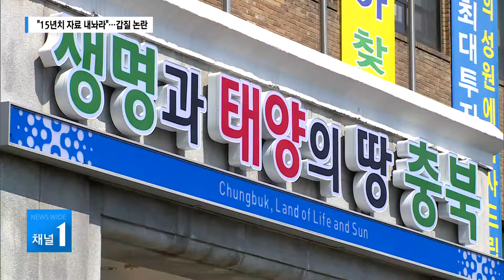"15년치 자료 내놔라"...'갑질' 국감 자료 요구 논란/충북 현대HCN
해마다 진행되는 국정감사,

충북도를 비롯한 피감기관의
고충 가운데 하나는
다양하게 쏟아지는 자료 제출 요굽니다.

하지만 '갑질'로 비춰질 수 있는
지나친 자료 요구는
여전히 개선되지 않고 있습니다.